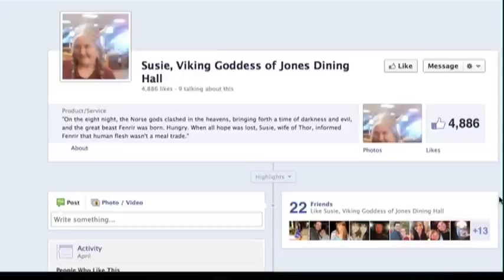Susie the Viking Goddess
San Marcos definitely has its fair share of interesting characters, like Frisbee Dan and the Sun Worshipper. And, in this Bobcat Update, Tatiana Salazar tells us about another -- one known as the Viking Goddess. Bobcat Update Vikings Goddess Texas State Jones